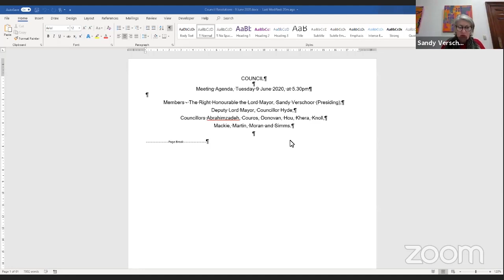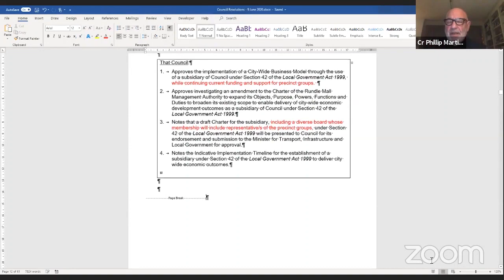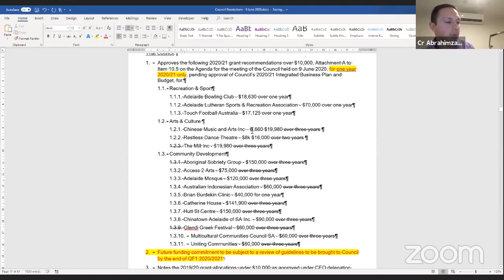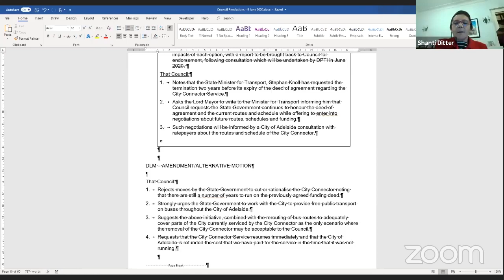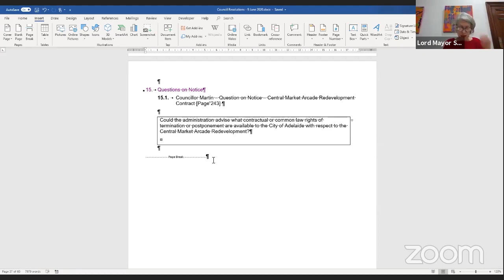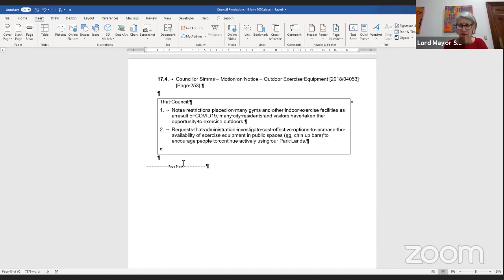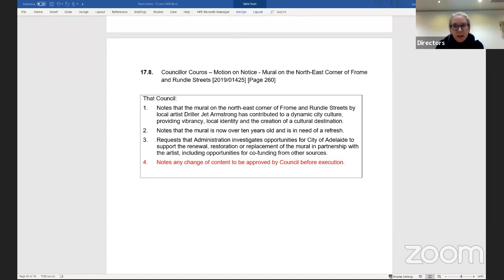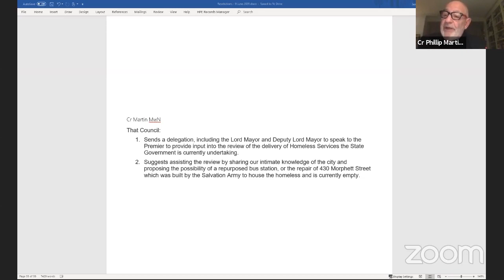9 June 2020 | Council Meeting